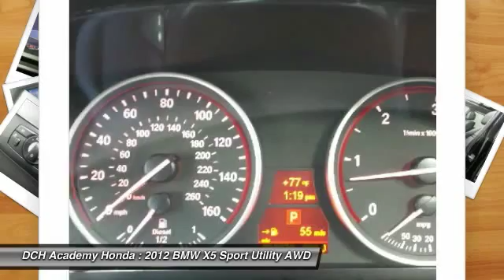2012 BMW X5 AH51608A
2012 BMW X5 Old Bridge, NJ
Stock# AH51608A

* * * * * DCH VALUE CERTIFIED * * * * * DIESEL, 9 SERVICE RECORDS FOUND ON CARFAX, ALL WHEEL DRIVE, LEATHER, BLUETOOTH, MOONROOF, MP3 Player, NO ACCIDENTS on CARFAX, 26 MPG Highway, HID HEADLIGHTS, TURBOCHARGED, POWER LIFTGATE, ALLOY WHEELS! VALUE PRICED, we specialize in obtaining financing for customers who have low credit scores, no credit, bad credit, recent bankruptcy and repossessions. CARFAX REPORT SHOWS 2 OWNERS, 9 SERVICE RECORDS. This DCH VALUE vehicle comes with a 60-point Inspection and Quality Guarantee, 3 Month/Unlimited Mileage $0-Deductible Powertrain Warranty, CARFAX